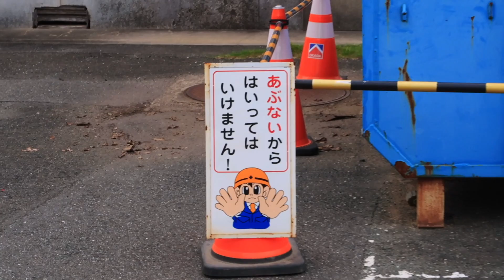FOTOS COOL EN LUGARES INUSUALES "FEOS" CHALLENGE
deos